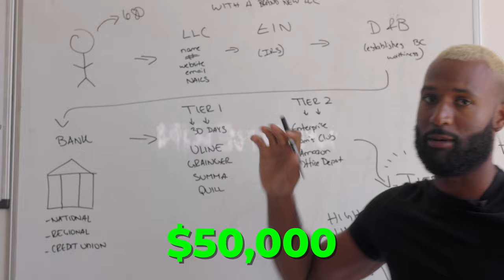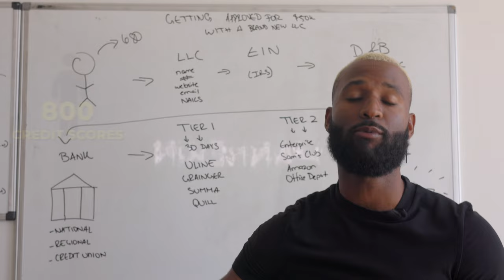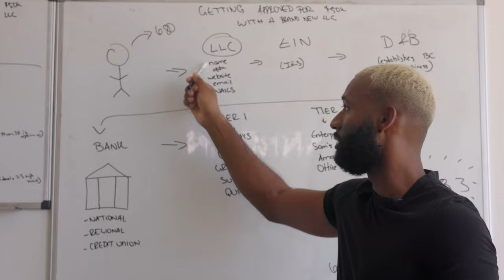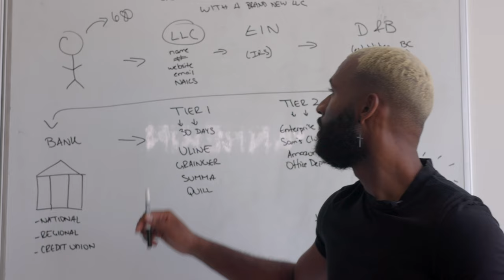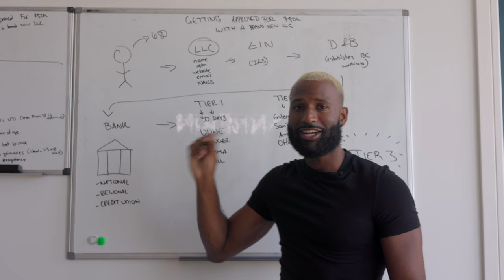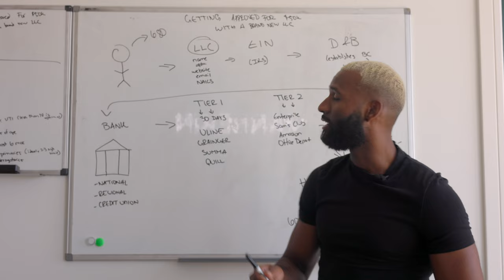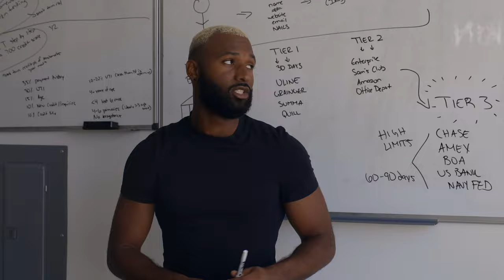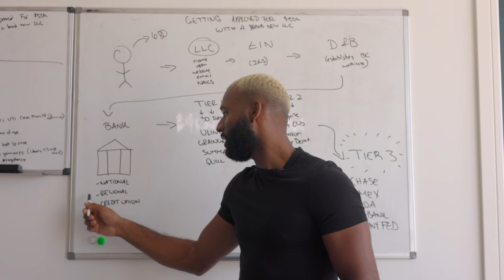$50K IN FUNDING WITH A BRAND NEW LLC !!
In this video we break down how anyone can work towards properly setting up their credit and LLC to obtain $50k+ in funding.

If you’re new to my channel, my name is Brian Waldron. I’m the founder and CEO of Mannekin, leading event space consulting and scaling company in America. It’s a family office, which is just a formal way of saying we invest our own time, money and energy  into event space owners. Our client portfolio currently holds over 400+ venue and future venue owners. Given this is a YT channel, and anyone can claim anything, I’ll give you some stuff you can google to verify below.

21: Graduated with my BBA in Real Estate Investments from Baruch College in New York
22: Worked as a server at an italian restaurant because I couldn’t find a job out of college in my field
22: Started working at an event space in Brooklyn to make extra cash. Eventually got my own.
23: Didn’t know anything about the space and went completely broke. Learned about digital marketing and did $15k my 3rd month in business. Opened up a second space and did $30k/mo.
25: COVID happened - went completely broke again.
25: Added the rental company. Ended up doing $1M/year with my business.
26: People started reaching out about consulting. Created my first course “Six Figure Event Space Accelerator” showing people the steps on opening an event venue.
27: Created “Event Space Elites” - an A through Z solution showing others how to find, fund and fill their own venue.
27: Fully exit all 4 brick and mortar event space locations in all cash deals.
28: ESE crosses 400 clients and we become the #1 event space consulting firm in the country with the highest amount of clients getting funding, opening spaces, and collecting cash.

Today: We focus heavily on changing the face of the event venue industry making things easier, faster and more efficient for our clients through product and offer development. Many of our clients have gone on to open up second and third locations, or even fully exit their business like we have.

If you’re reading this, and scared to start that business - your worst case scenario is your current reality. Make it f*cking happen. You either win or you learn.

B